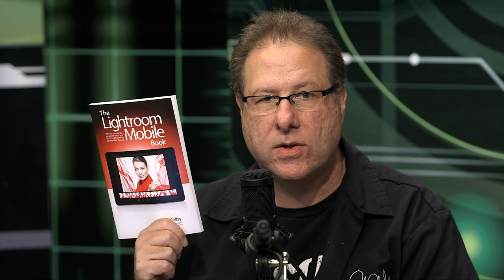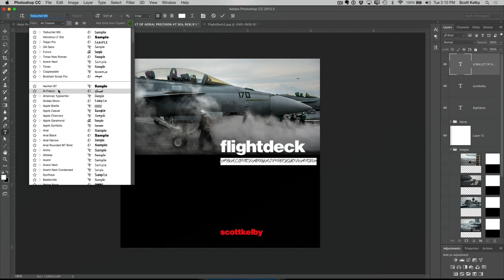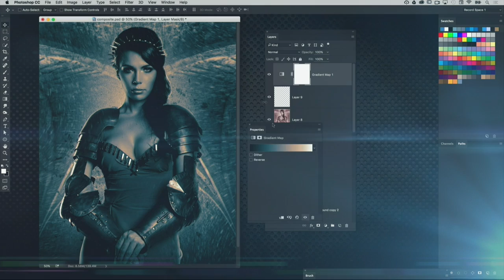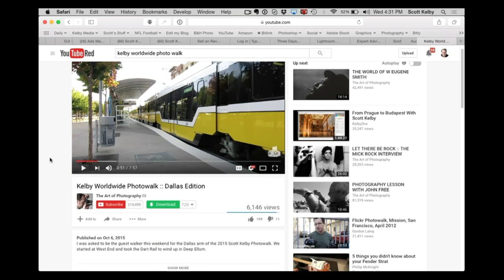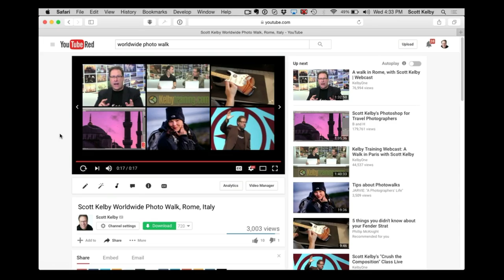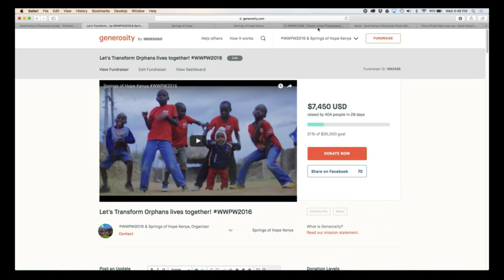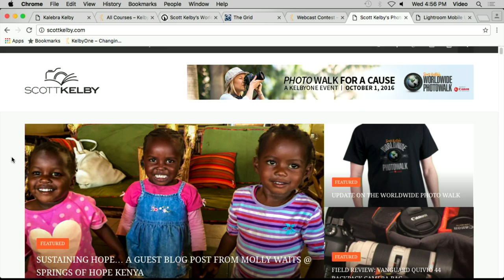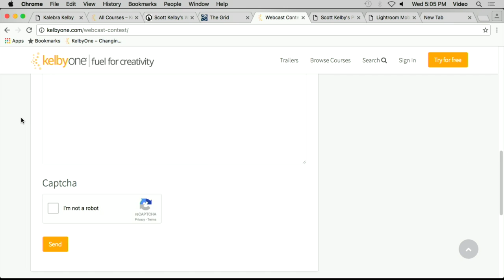The Grid: Be Part of Worldwide Photo Walk – (Episode 253)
This week on The Grid, Scott Kelby and Kelbyone's Erik Kuna discuss The Worldwide Photowalk and why you should be a part of it. They share why photo walks are much more fun than they sound and how its a big social event for everyone and awesome prizes for the contest.